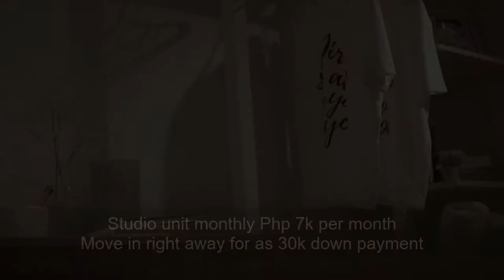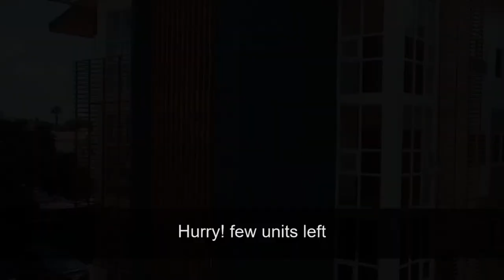Move in Right Away Rent to Own Cebu City Talamban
Very Affordable units you can own in Talamban Cebu CIty.
for as low as php 7k per month!
low downpayment 30k only for you to move in.

Reserve yours now.